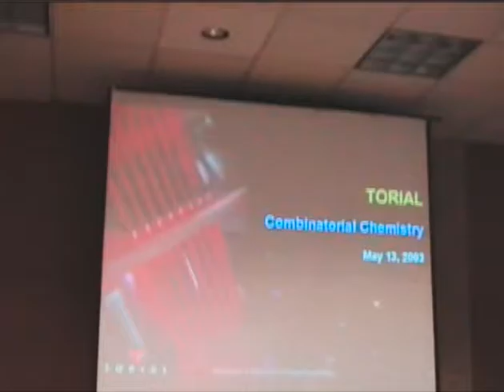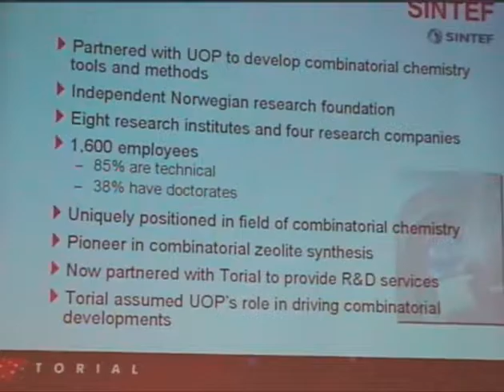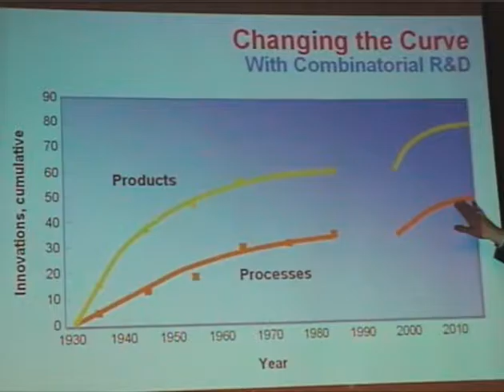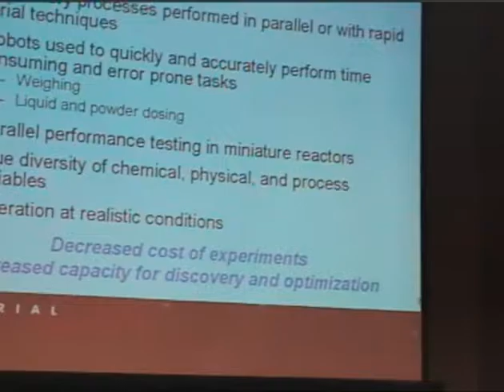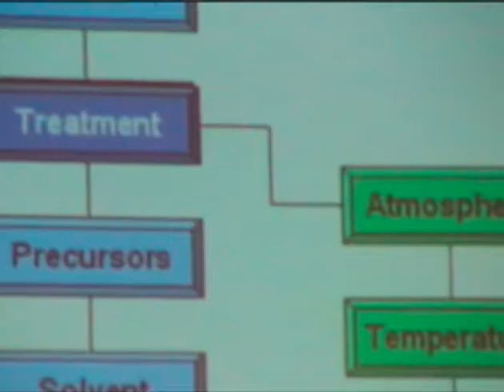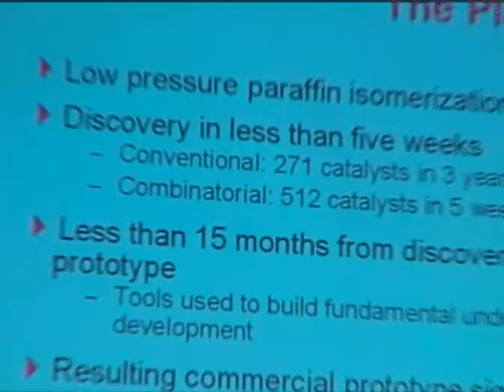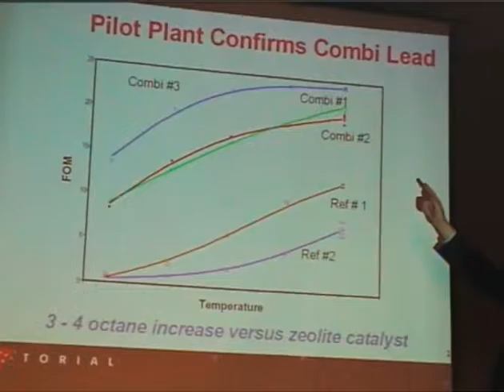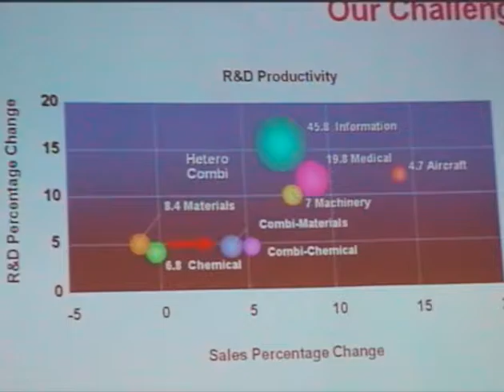Robert Radford: Combinatorial tools for catalyst discovery